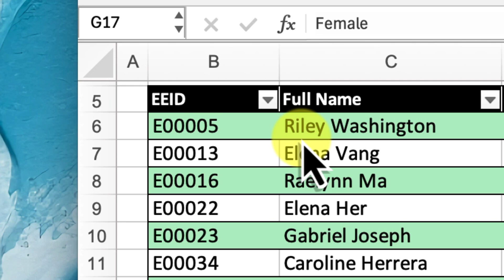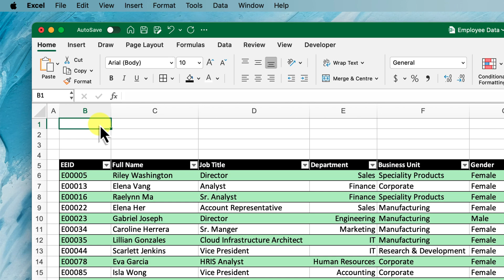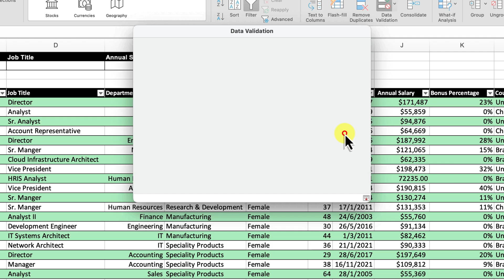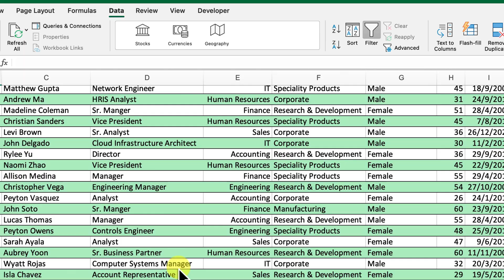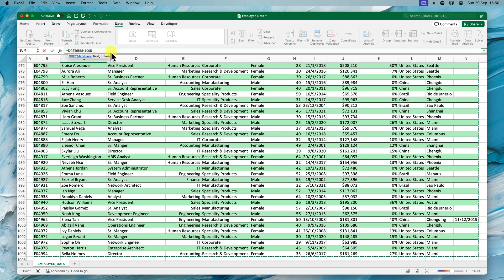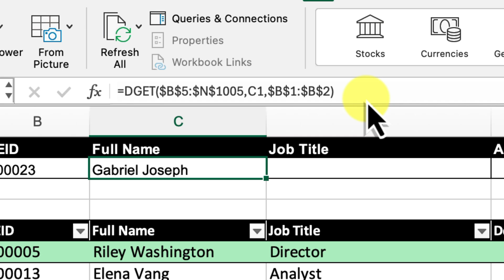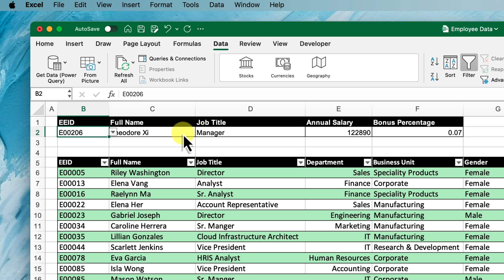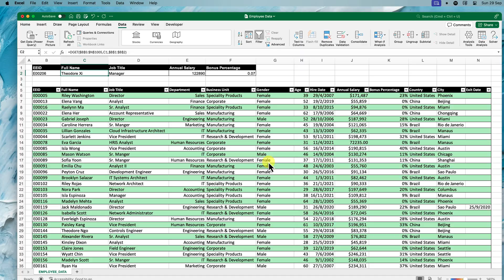Excel's DGET Function: Dynamic Data Retrieval Made Easy!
Are you tired of wrestling with complex VLOOKUP formulas in Excel? Say goodbye to those headaches and hello to the simplicity of the DGET function!

In this video, I’ll guide you step-by-step on how to create a dynamic search table that updates search information with just a click. Learn how to set up your spreadsheet, create user-friendly drop-down lists, and utilise the DGET function to retrieve data efficiently.

Whether you're managing a large employee database or just want to streamline your data retrieval process, this tutorial will transform you into a DGET master.